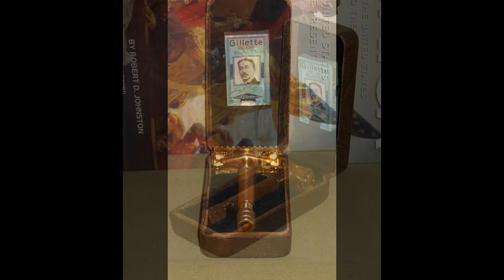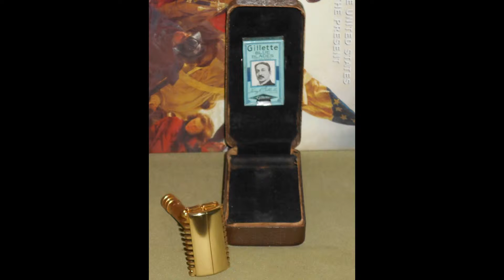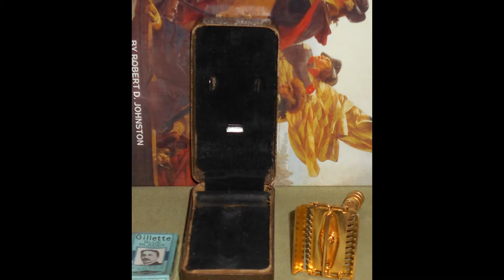1937 Gillette Sheraton w Case Blue Blades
1937 Gillette Sheraton w Case Blue Blades

 1937 Gillette Sheraton w Case, Blue Blades. Also included is 1 NOS (new old stock) packet of Gillette Blue Blades, unopened and still in the cellophane wrapper.  This razor is in Very Good+ to Excellent Condition, the razor head doors open and close smoothly and close tightly and are bright and shiny, it has NO plate loss or brassing. The material in the inside of the case is intact with a Small Amount of vintage Ware, please see the pictures. The outside of the case, as can be seen in the pictures has a Small Amount of vintage ware also.  The hinges work properly and are without rust. As you can see in the pictures there are no bent teeth.

  It is about 74 years old, it is not new but is still in Very Good+ vintage
condition.  I purposely took close-up photos so you can see any imperfections
or signs of wear on the razor.  If you are the buyer you will find that the
razor, in person, looks even better than in the photos.

  The 1937 Gillette Sheraton Safety Razor was introduced by Gillette for the
1937 Christmas season and then discontinued in 1939.  It is purported to be
non-aggressive and to provide a truly excellent shave.  The razor has been
cleaned, polished, pampered, and disinfected using antibacterial soap and
Barbacide, it is shave ready. Gillette 1930's open combs are considered some
of the best shaving Gillette's ever produced.  Please see the pictures
as they are part of the description also be sure to see the pictures that I have posted on YouTube.

Terms of Sale:

Please note:
The items I sell are vintage, not brand new & may have imperfections.

Return policy: purchased item can be returned for a refund for up to 14 days…
Item must be returned in the same condition as when sold! No exceptions!